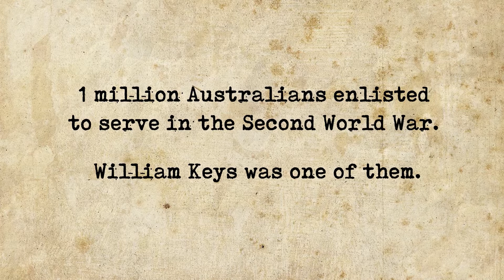OneInAMillion: Hearing their stories - Sir William Keys